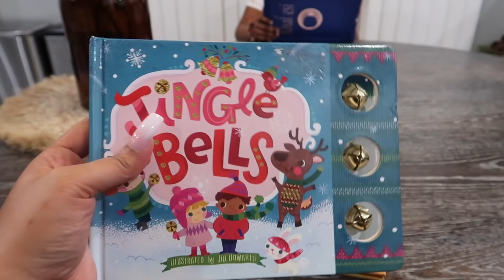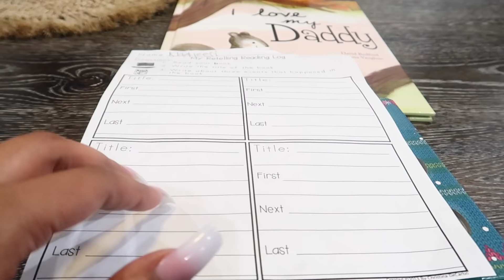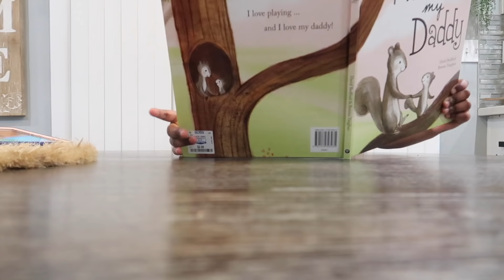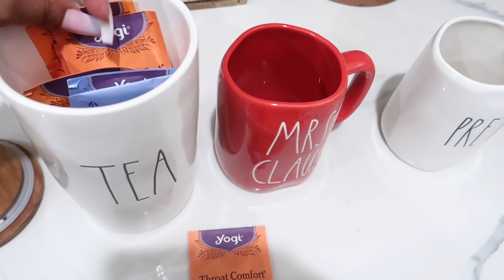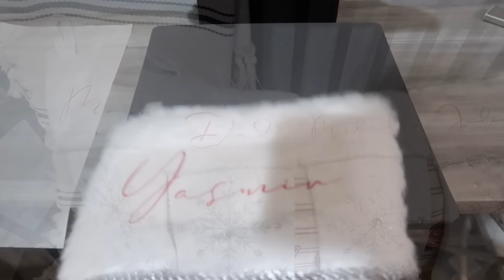BUSY MOM VLOG | COOKING | FAMILY PICTURES | SHOPPING + HAULS!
Hey loves! In today's busymomvlog I'll be sharing a Walmart haul and doing lots of cooking.

💌WE LOVE MAIL:
Shanthi’s Lifestyle